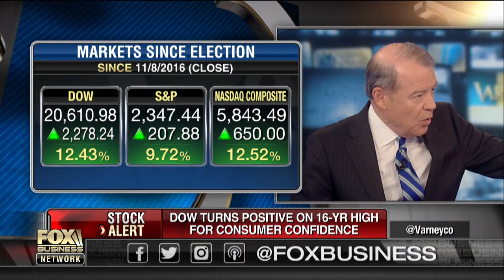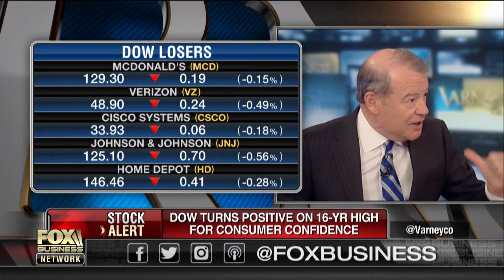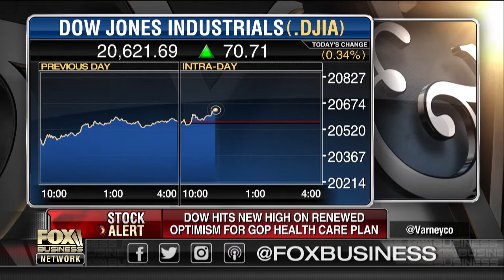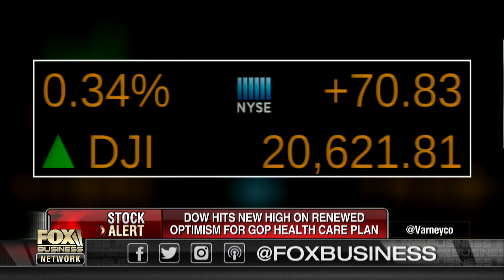Steve Forbes on Trump’s legislative agenda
Forbes Media Editor-in-Chief Steve Forbes weighs in on President Trump’s legislative agenda and how rolling back regulations will bring more investment to the U.S.